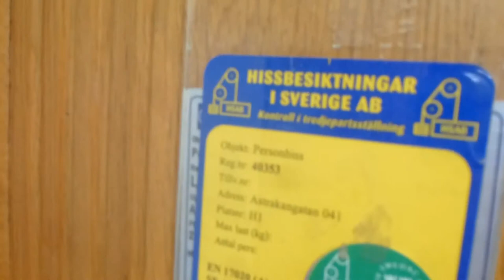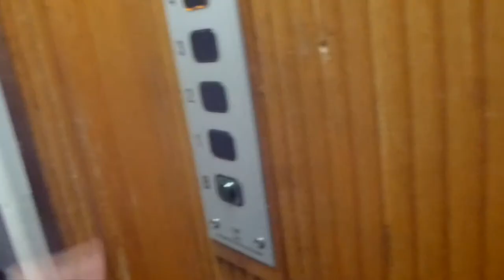Epic Motor! Old Graham Brothers Traction elevator Magnusson Mod. @ Astrakangatan 41, Hässelby/STHLM